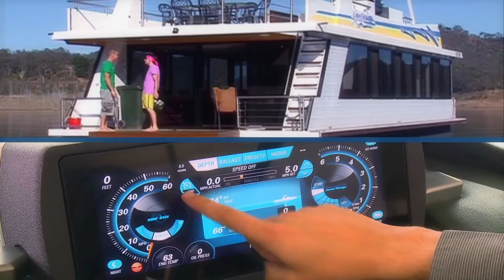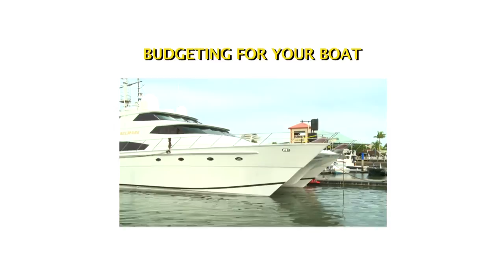All About Boats EPISODE ONE